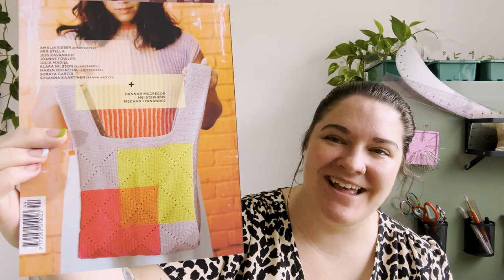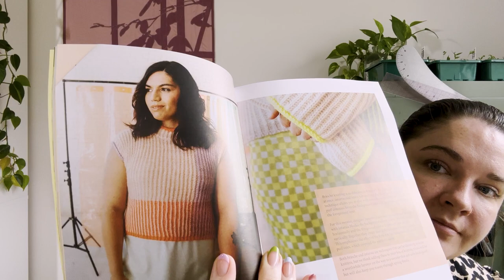Sarah Seams Podcast Episode 9: Nick's Dress, Friday Shrug, Savannah Socks - Knitting Sewing Quilting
Find me:
Ravelry - @sarahribble